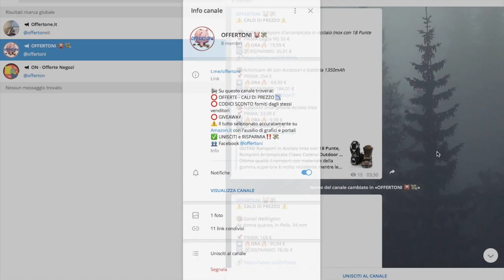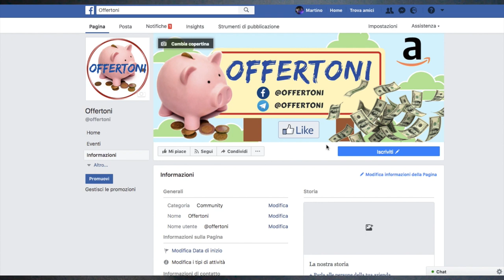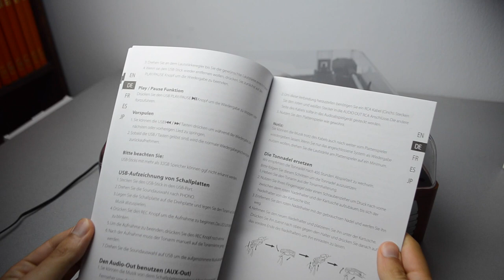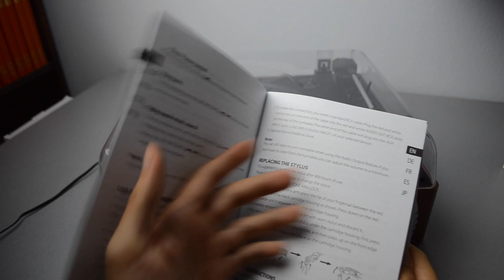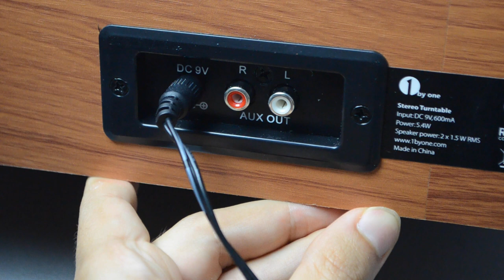1byone Giradischi Riproduttore MP3 Convertitore da Vinili a MP3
Stile vintage, che consente di ascoltare diversi vinili 33 45 78 giri, riprodurre MP3 e convertire i Vinili in MP3 direttamente sulla chiavetta USB.
Dimensioni: 32,5x29,5x7,5cm. Peso: 2,30 kg
Esterno in legno resistente, copertura in plexiglas dallo spessore di 2mm con le varie aperture laterali per far girare senza problemi il 33giri.
Sul davanti manopola per la regolazione del volume, manopola per posizionare su Phono e USB. Tasto Standby, ingresso pennetta USB, tasto REC, avanti, indietro, pausa.
Sulla parte in basso sempre legno, e 4 gommini antiscivolo per permettere un ottimo grip.
Per la riproduzione dei vinili 45 giri c’è l’adattatore da estrarre e riporre sul disco.
Corrente in ingresso DC 9V, 600mA. Potenza: 5,4W. Due speaker frontali da 1,5 W l’uno, color argento.
Sul retro ingresso cavetto di alimentazione. L’uscita RCA che permette di attaccare il cavetto Jack RCA, e sentire la musica su amplificatore, casse esterne.
24 mesi di garanzia.
Sotto la voce SPEED si va a selezionare il tipo di vinile che si vuole andare a riprodurre 33 45 78 giri.
Schiacciando una volta il tasto Standby si può mettere in standby la riproduzione del vinile, la lucina sotto Standby sarà rosso soffuso, mentre quando si vuole far ripartire la riproduzione del vinile basta schiacciare un’altra volta il tasto Standby, la lucina sotto Standby sarà rosso acceso.
Tasto Auto Stop ON e OFF, su ON una volta appoggiato il vinile e sollevata la levetta con la punta, il disco inizia a girare. Su OFF, il disco inizia a girare indipendentemente se si solleva o meno la levetta.
Per registrare si deve inserire la pennetta USB all’ingresso USB, rotare la manopola su PHONO, inserire il vinile, e poggiare la levetta sulla canzone che si vuole riprodurre/registrare. Premere successivamente il tasto REC per registrare la canzone sulla pennetta USB. Durante la registrazione la lucina rossa accanto a standby lampeggerà Per stoppare la registrazione ripremere il tasto REC. Sulla pennetta USB si troverà la traccia registrata nella cartella REC.